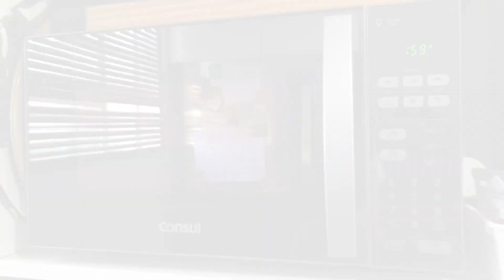DIÁRIO DA DIETA - O REALITY # RUMO AO 70 - EP. 21/30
Mais um diário da dieta reality por aqui, hoje com duas receitas incriveis, espero que gostem.
Beijos
Receita pão de queijo de frigideira
1 ovo inteiro
1 colher de sobremesa de polvilho azedo
1/2 colher de sobremesa de polvilho doce
queijo ralado a gosto
sal a gosto
Receita empadão de frango
3 batatas medias cozidas
1 colher de sopa de queijo ralado (parmesão)
1 colher e meia cheia de manteiga com sal
Farinha de aveia até dar o ponto

Instagram reenviou de mercadorias dos eua